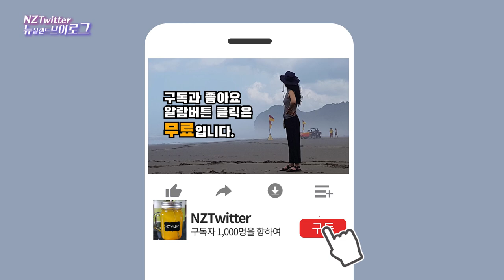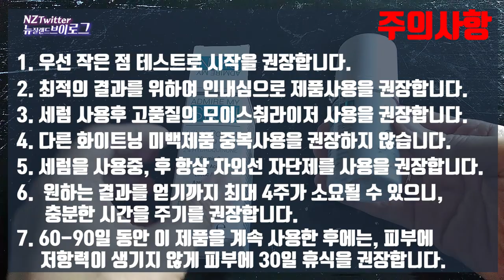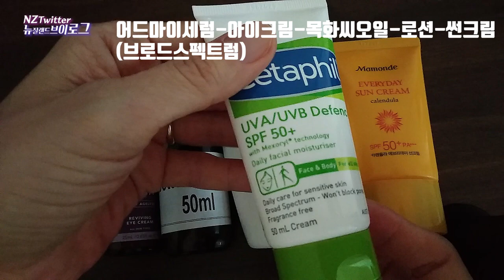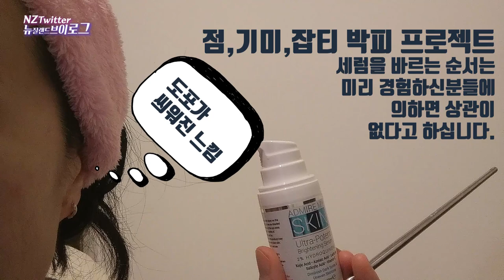1어드마이어마이스킨 점 기미 잡티 검버섯 제거 도전- 2일째 울트라포텐브라이트닝 세럼으로 박피되어 3주면 동안피부가 된다니 목화씨오일과 타마누오일과 함께 [뉴질랜드 브이로그]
안녕하세요 뉴질랜드 브이로그 엔젠트위터입니다. 오늘 영상은 점 기미 잡티 검버섯이 홀라당 빠진다는 그 제품, 그렇게 기다리던 어드마이어마이스킨 울트라포텐브라이트닝세럼이 미국에서 한국으로 그리고 뉴질랜드까지 오는데비행기로 오는데도 한달이 넘게 걸렸네요 ㅎㅎ 자, 저도 시작했습니다. 얼굴에 있는 점 기미 잡티 검버섯을 제거하여 동안피부로 거듭나기 위하여 저도 시작했습니다. 보습과 상처 치유를 위해서 목화씨 오일(Cottonseed oil)과 타마누 오일(Tamanu oil)도 함께 사용합니다.

Hello, I'm NZTwitter from New Zealand. Today's video shows that the mole, freckles, blemishes, blemishes, and black mushrooms are all removed, and the long-awaited Admire my SKIN Ultra-Potent Brightening Serum is coming from the U.S. to Korea and New Zealand, probably because of the closure of the border in New Zealand, it took more than a month to get here by plane. I started using this product. I started applying it to my face to make my skin look younger by removing the spots, freckles, and blemishes on my face. For moisturizing and wound healing, use Cottonseed Oil and Tamanu Oil together.